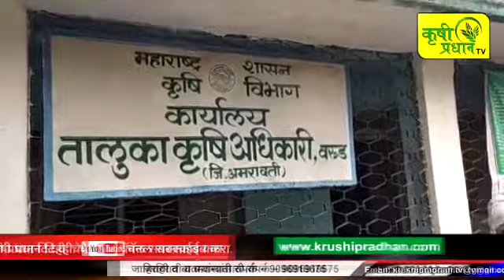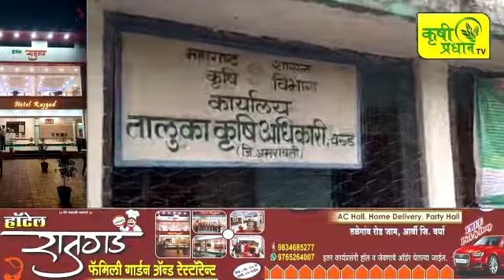News Bulletin Dt. 01/09/18